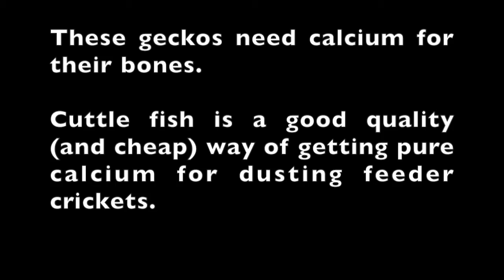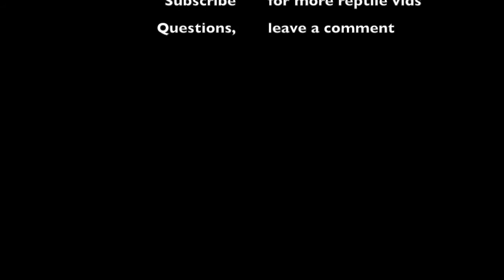Feeding Friday Episode 2: African Fat Tail Geckos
Short feeding video of my African fat tail geckos!